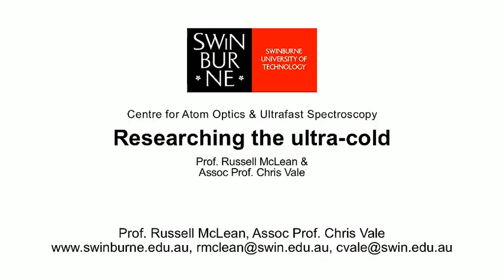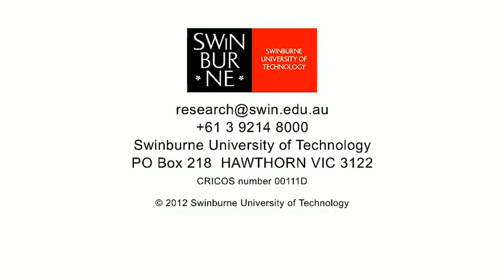Researching the ultra-cold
Since the prediction of the Bose-Einstein condensate in 1924-25, superfluidity has become an important area of physics research. In this video Dr Chris Vale discusses his work in this area and the work in general of Swinburne's Centre for Atom Optics and Ultrafast Spectroscopy.